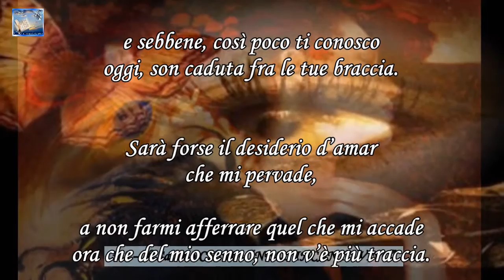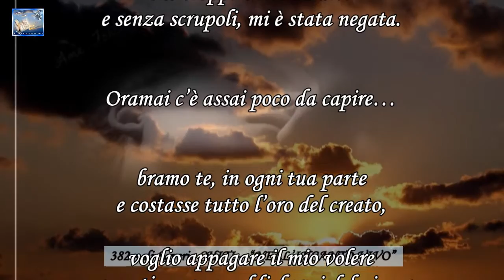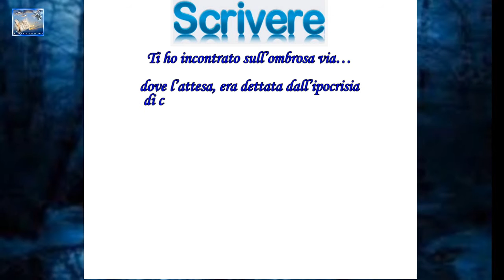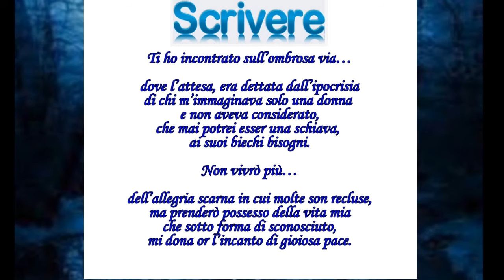382 -- di Saverio CHITI -- NELL'INCANTO VIVO - Scrivere - Video Poesia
Videografica di Tiziana PORCELLI (Gaia22) --
- su  una 1 delle 5  Poesie votate, tra quelle a Tema  del  18 e 19 febbraio 2012
Poesia a tema sull'argomento -  Gioia limitata -- (Donne)
 382 -- di Saverio CHITI -- "NELL'INCANTO VIVO"